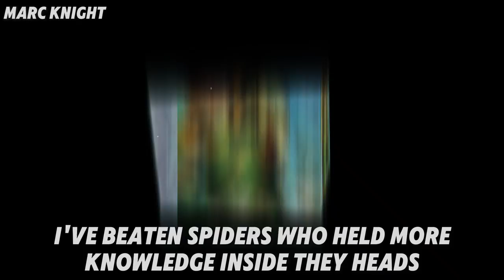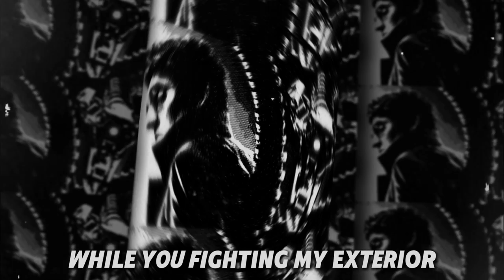DOCTOR OCTOPUS RAP | "SUPERIOR" Ft. Marc Knight | Spider-Man/Marvel Comics | (Prod.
CREDITS LIST -

Producer/Beat Maker - @H3Music
Written By - Alltime Arcade & @KnightfaIIProductions
Vocals By - Alltime Arcade & @KnightfaIIProductions
Mixed By - Alltime Arcade
Thumbnail/Cover Art By - Alltime Arcade

This was a fan requested song/rap!